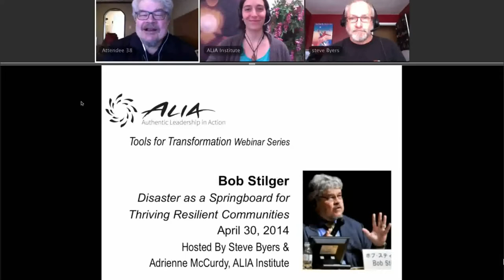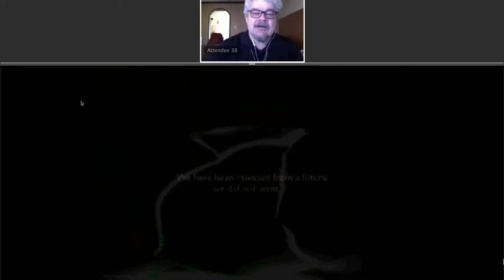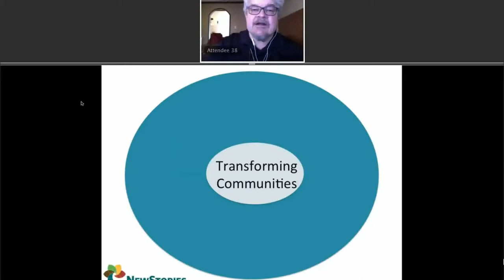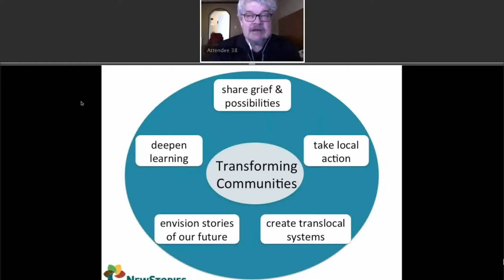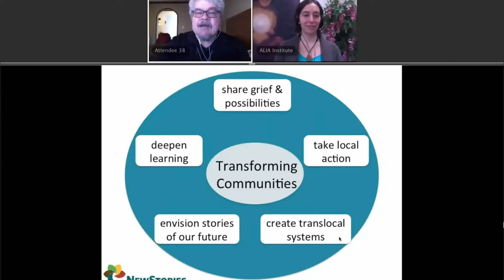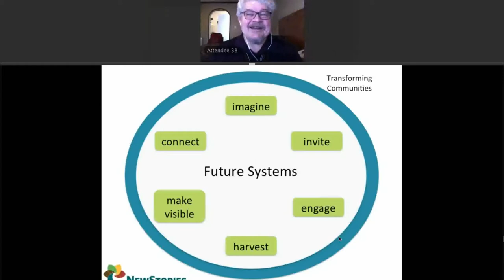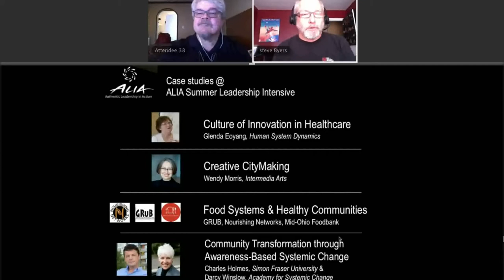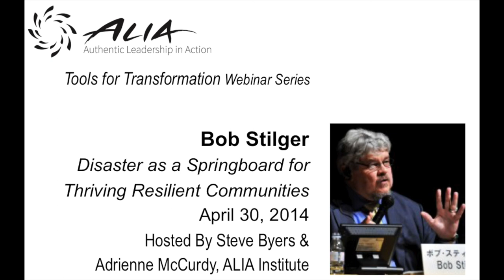ALIA Webinar - Disaster as a Springboard for Thriving Resilient Communities - Bob Stilger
The seventh in an ALIA webinar series Tools for Transformation, Bob Stilger of New Stories describes his work in the disaster region of Japan, where deep dialogue and new partnerships are leading to collaborative action and renewal.

Linkedin Group: Alia Institute - Authentic Leadership in Action